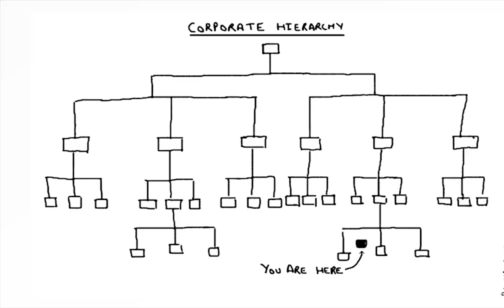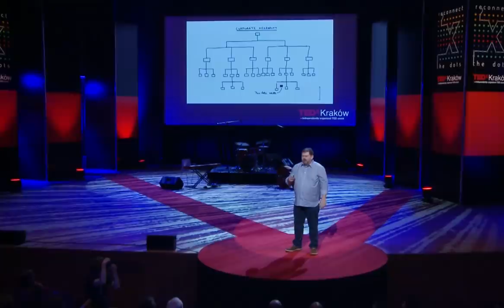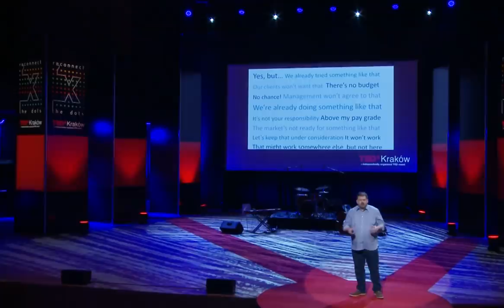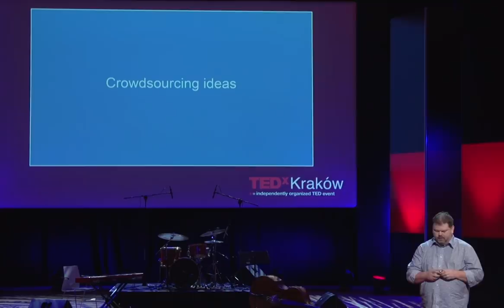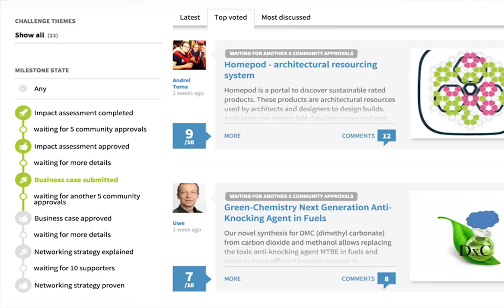Crowdsourcing Innovation: Changing the world one idea at a time | Rob Wilmot | TEDxKraków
Rob Wilmot believes that someone out there, in your community, already has a brilliant idea that would make all the difference to your organisation. In this talk, he shares his tips for how to go about finding it.

Rob is a seasoned entrepreneur, who became one of the youngest executive officers of a FTSE 100 company at the age of 29. Since then, he has continued to create and invest in numerous technology startups and dedicate himself to the improvement of society through his work in government and the third sector. He has 10 years experience of introducing entrepreneurial principles into local and national government. His latest venture is Crowdicity, a cloud based idea management platform, which is driving innovation into the heart of large corporates, municipal authorities and government agencies around the world, one idea at a time.